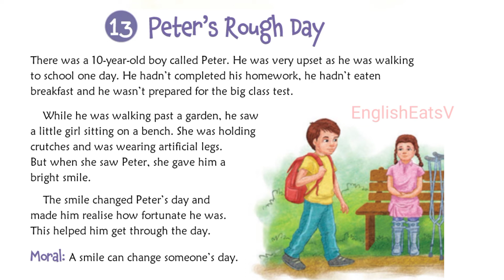Learn English through Story |Peters Rough Day English Listening |English Pronunciation |EnglishEatsV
Love ❤️ or Money 💰 Chapter-II
THE MODEL MILLIONAIRE Oscar Wilde Unless one is wealthy there is no use in being a charming fellow. Romance is the privilege of the rich, not the profession of the unemployed. The poor should be practical and prosaic. It is better to have a permanent income than to be fascinating. These are the great truths of modern life which Hughie Erskine never realised. Poor Hughie! Intellectually, we must admit, he was not of much importance. He never said a brilliant or even an ill-natured thing in his life. But then he was wonderfully good-looking, with his crisp brown hair, his clear-cut profile, and his grey eyes. He was as popular with men as he was with women, and he had every accomplishment except that of making money. His father had bequeathed him his cavalry sword, and a History of the Peninsular War in fifteen volumes. Hughie hung the first over his looking-glass, put the second on a shelf between Ruff’s Guide and Bailey’s Magazine, and lived on two hundred a year that an old aunt allowed him. He had tried everything. He had gone on the Stock Exchange for six months; but what was a butterfly to do among bulls and bears? He had been a tea-merchant for a little longer, but had soon tired of pekoe and souchong. Then he had tried selling dry sherry. That did not answer; the sherry was a little too dry. Ultimately he became nothing, a delightful, ineffectual young man with a perfect profile and no profession. To make matters worse, he was in love. The girl he loved was Laura Merton, the daughter of a retired Colonel who had lost his temper and his digestion in India, and had never found either of them again. Laura adored him, and he was ready to kiss her shoe-strings. They were the handsomest couple in London, and had not a penny-piece between them. The Colonel was very fond of Hughie, but would not hear of any engagement. ‘Come to me, my boy, when you have got ten thousand pounds of your own, and we will see about it,’ he used to say; and Hughie looked very glum on those days, and had to go to Laura for consolation. One morning, as he was on his way to Holland Park, where the Mertons lived, he dropped in to see a great friend of his, Alan Trevor. Trevor was a painter. Indeed, few people escape that nowadays. But he was also an artist, and artists are rather rare. Personally he was a strange rough fellow, with a freckled face and a red ragged beard. However, when he took up the brush he was a real master, and his pictures were eagerly sought after. He had been very much attracted by Hughie at first, it must be acknowledged, entirely on account of his personal charm. ‘The only people a painter should know,’ he used to say, ‘are people who are bête and beautiful, people who are an artistic pleasure to look at and an intellectual repose to talk to. Men who are dandies and women who are darlings rule the world, at least they should do so.’ However, after he got to know Hughie better, he liked him quite as much for his bright buoyant spirits and his generous reckless nature, and had given him the permanent entrée to his studio. When Hughie came in he found Trevor putting the finishing touches to a wonderful life-size picture of a beggar-man. The beggar himself was standing on a raised platform in a corner of the studio. He was a wizened old man, with a face like wrinkled parchment, and a most piteous expression. Over his shoulders was flung a coarse brown cloak, all tears and tatters; his thick boots were patched and cobbled, and with one hand he leant on a rough stick, while with the other he held out his battered hat for alms. ‘What an amazing model!’ whispered Hughie, as he shook hands with his friend.